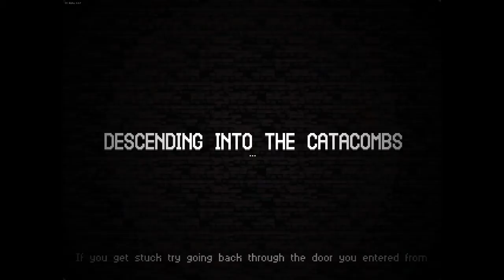One Shot - Let's Play Catacomb Kids Early Access - Part 13